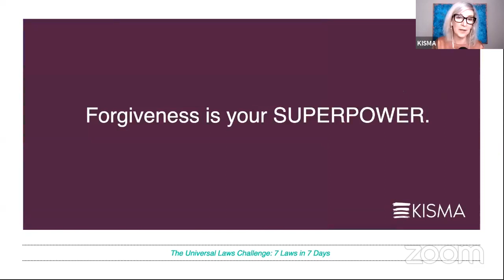Why Forgiveness is Important if You Want Prosperity!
There's a couple things I share here in this video about why forgiveness is important especially when it comes to prosperity.

✅ Connect ⤵️️

Get your complete set of clearings and meditations at The Meditation Pod